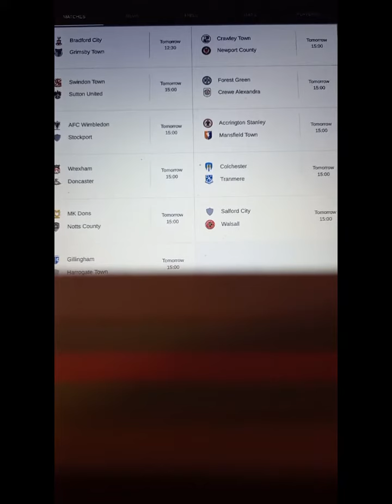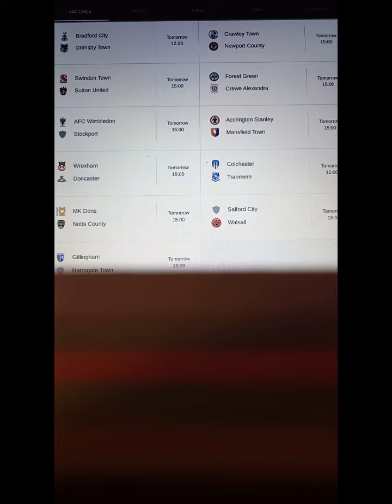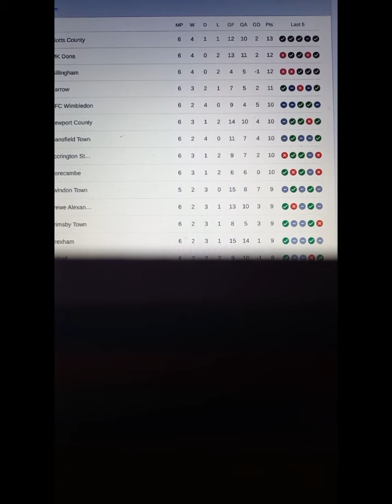Leauge 2 Predictions for the weekend games